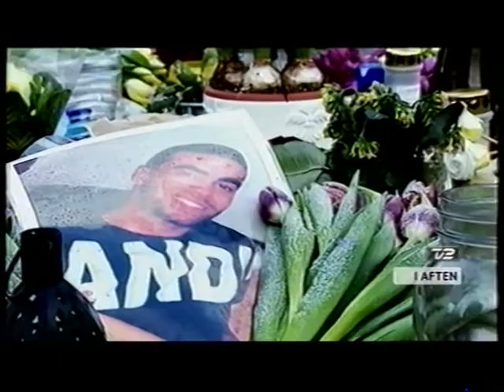Lidt TV2 reklamer fra 2012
Lidt af indholdet:
00:00 - En halveret Ikano bank reklame.
00:14 - Super Best reklame.
00:35 - Det er så meget kvinder ikke forstår reklame. som en ikke-sports person, så synes jeg egentlig vi burde prøve at få disse realiseret som nye sportsgrene. Det kunne være fedt. Jeg forstår at nogle kvinder hader disse reklamer, og finder dem nedgørende. Det forstår jeg. Men burde vi ikke fokusere på det positive: Nye sportsgrene, der appellere til folk der hader sport?
01:08 - Spot for et dokumentar-program om bortførte børn.
01:27 - Spot for station 2.